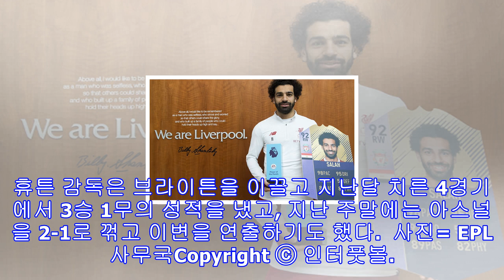[공식 발표] 살라, epl 2월의 선수로 선정...감독상은 휴튼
[인터풋볼] 유지선 기자= 리버풀의 에이스 모하메드 살라가 2월 잉글리시 프리미어리그(EPL) 최우수 선수로 선정되는 영광을 안았다.EPL 사무국은 9일 공식 홈페이지를 통해 "살라가 2월 이달의 선수로 선정됐다"고 공식 발표했다. 살라는 세르히오 아구에로와 에당 아자르, 무사 뎀벨레 등 등 쟁쟁한 후보들을 제치고 당당히 수상의 영광을 안았다.살라는 지난달 그야말로 맹활약을 펼쳤다. 리그 3경기에서 4골 2도움을 기록했고, 포르투와의 챔피언스리그 경기에서도 득점을 터뜨리며 리버풀의 상승세에 큰 힘을 보탰다. 살라는 현재 EPL에서 ...